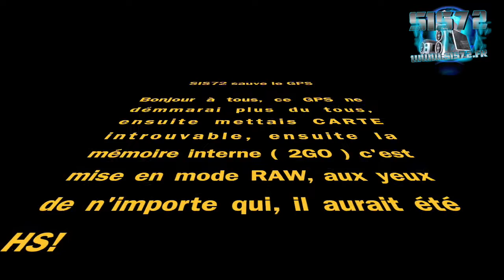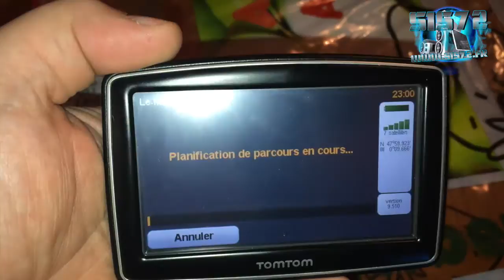GPS dépanner carte introuvable et reboot sans cesse par Loue informatique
Voila dans la vidéo vous comprendrez que CE GPS a fait des sienne.
Au début il ne voulais plus démarrer, ensuite il mettais carte introuvable et enfin il redémarrai sans cesse ! IL EST SAUVER
c'est le TOMTOM XL IQ Route pour infos .

j'ai utiliser ce tutos pour me dépanner mais il faut vraiment aller jusqu'au bout ^^

Attention sa ne fonctionne pas pour tous les GPS !!

Site officiel:

Nouvelle chaine youtube:

*Nouvelle Chaine Youtube* suivez-moi

Facebook officiel: (Abonnés vous)

Tweeter officiel: ( Follow me)